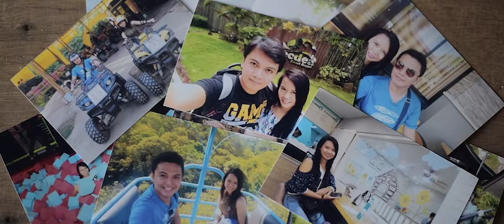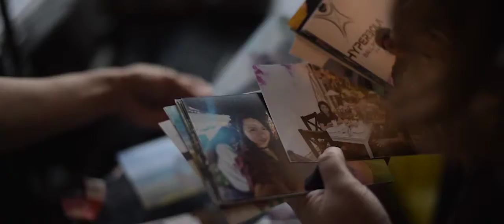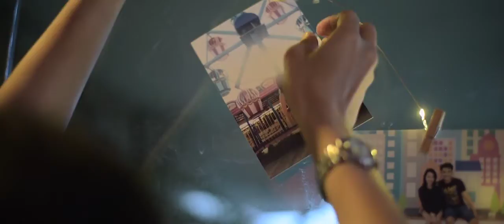Sheila and Alvin Piano bar Surprise Proposal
A planned surprised proposal for my girlfriend Sheila last Nov. 4, 2017. I came up with this plan for almost 6 months and carefully selected the venue, the decors and invited the closes friends :) This was quite a challenged since we had a roller coaster 2017 but we pulled it off with the help our families and friends and next year 2018 will be the beginning of our always ;)